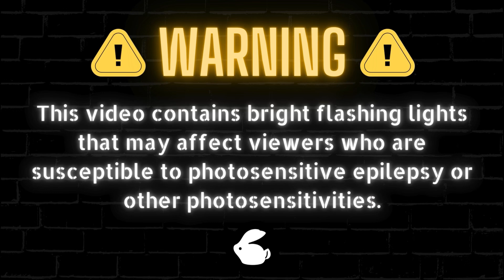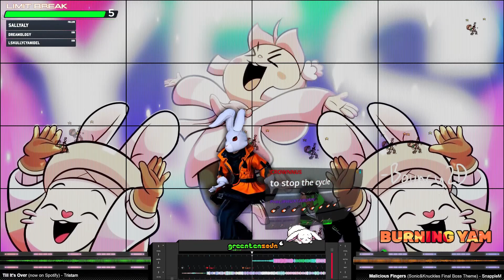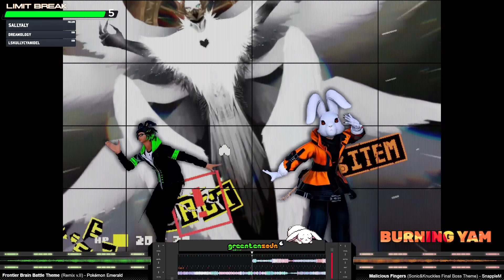dj greenteasoda | Malicious Fingers (Snappleman Remix) Sonic & Knuckles Final Boss | Twitch Clip